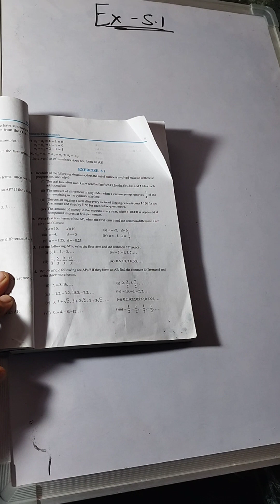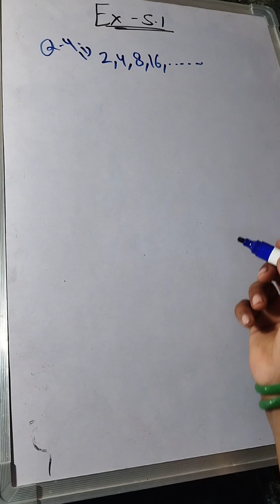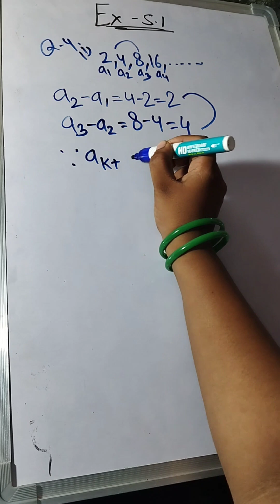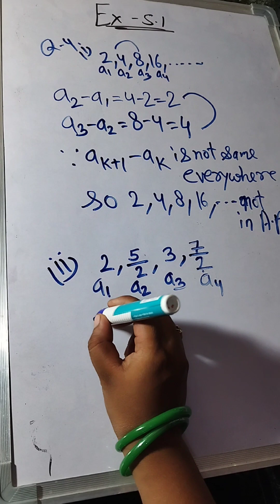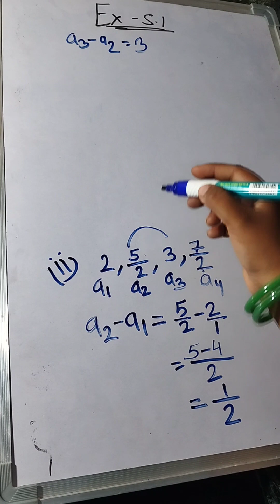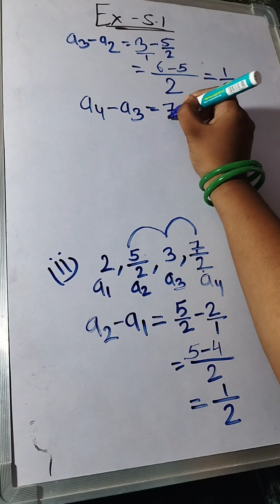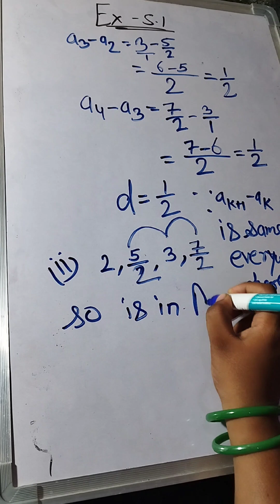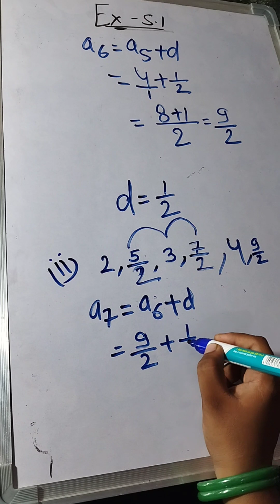Exercise 5.1 ka Q4(1, 2) ncert maths class10| kaise kare class 10 ki exercise 5.1 ka Q4(1, 2)